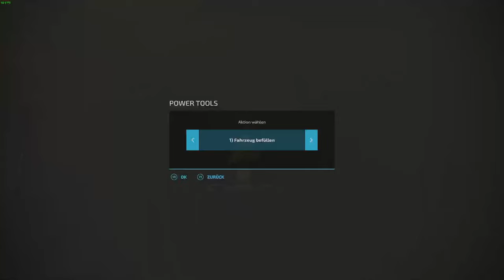🚜LS22☕💚I Haut Beyleron I Experimentell I #18 I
Beschreibung:
!!! Bitte Aufklappen!!!